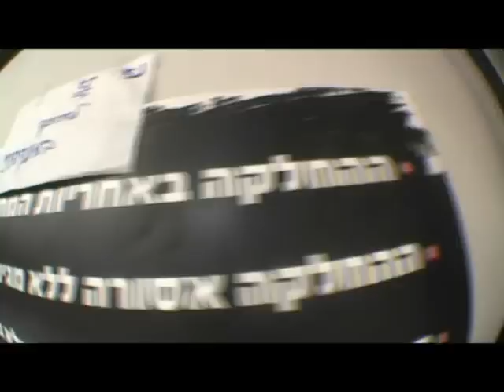beer sheva skate movie promo